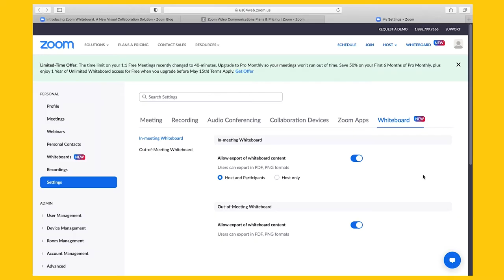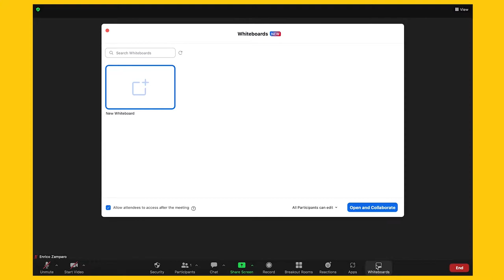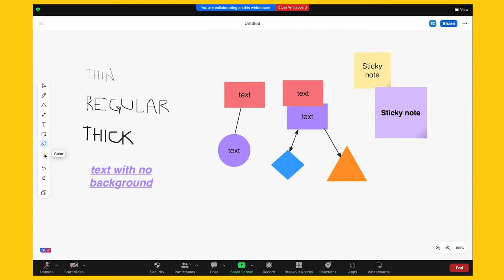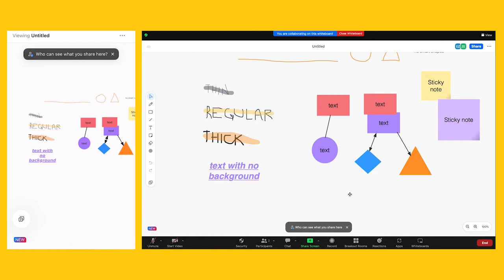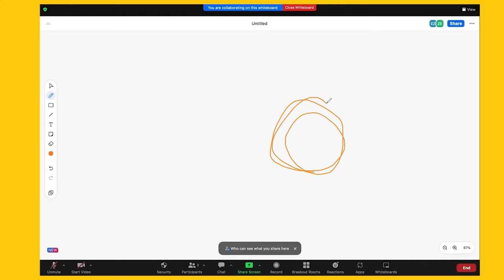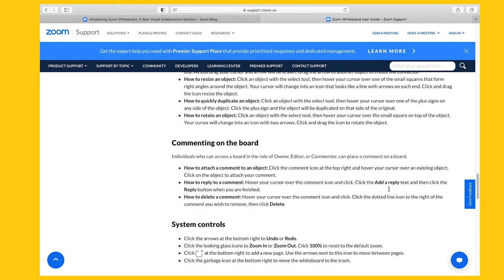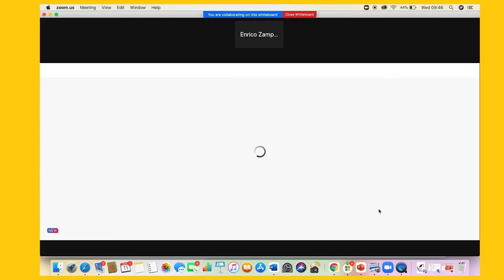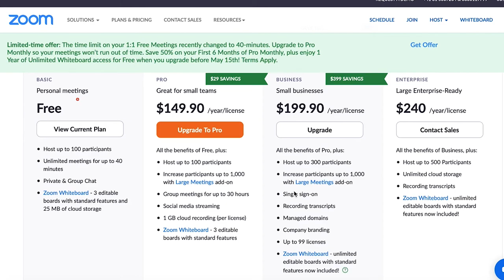NEW Zoom WHITEBOARD Review and Demo (2022 feature included in the FREE plan)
In April 2022 Zoom has released its new Zoom whiteboard. In this video I‘m going to review it and demo it. The tutorial is made with a macbook pro and a free Zoom account.

Watch the Zoom meetings series

Remote presentation hero course
Are you new to OBS Studio? Learn what it is, how to install it and how to create your first presentation in my free course!

🎁FREE Course🎁 Getting started with OBS Studio for professional presentations in 2022
🦸‍♂️ Ready to elevate your professional remote presentations? Check out the full OBS course: The Remote Presentation Hero: OBS Studio from 0 to Master